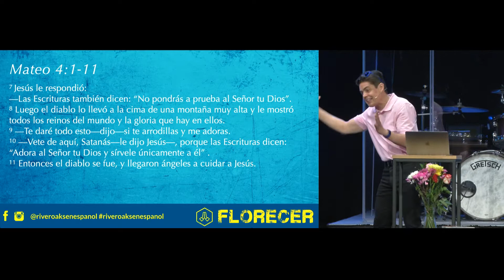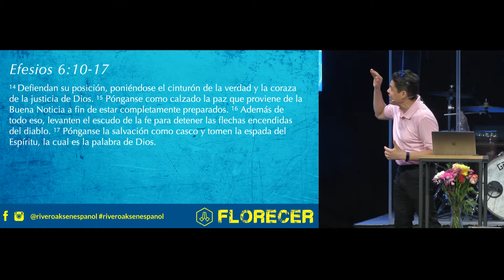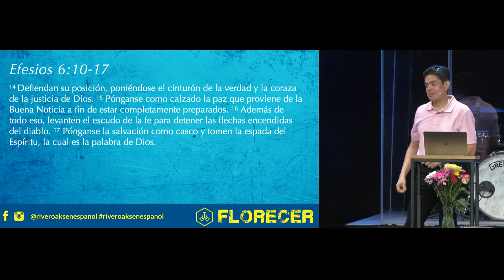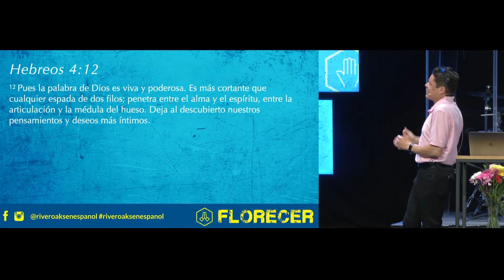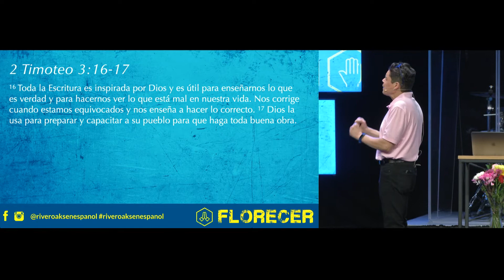Evangelización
Comparta este mensaje con un amigo y vea más